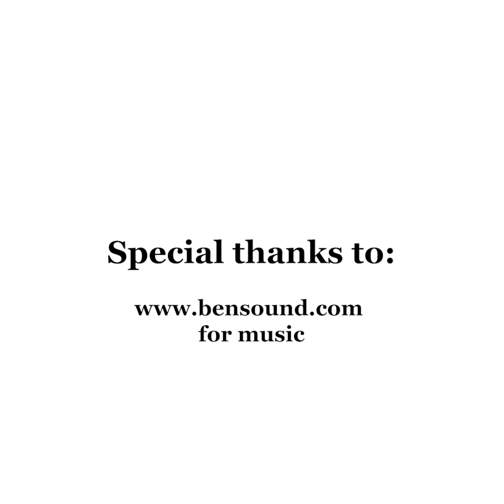To Lose Weight Fast - More Exercise ISN'T Always the Answer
Dr. Dan dispels the “Exercise More Diet”... Have you thought of this before? “If I could just find time to work out more, I could lose the weight”. Guess what? It’s NOT TRUE!

Watch Dr. Dan as he breaks down why exercising more ISN’T the answer, and how eating balanced healthy meals is the key to weight loss.